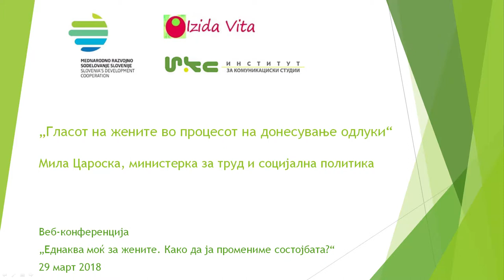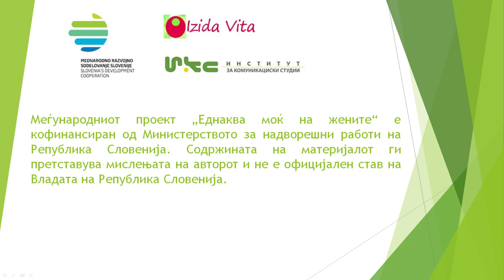„Гласот на жените во процесот на донесување одлуки“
Мила Царовска, министерка за труд и социјална политика